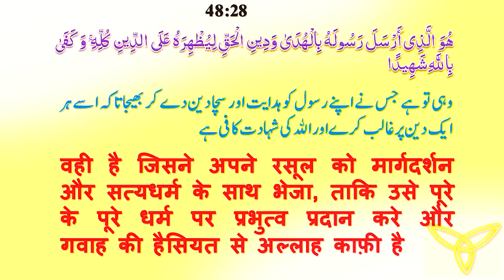12 Rabi ul Awwal ko Nabi ﷺ ke Ghar ka Manzar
Title: 12 Rabi ul Awwal ko Nabi  ﷺ ke Ghar ka Manzar
١٢ ربیع الاول کو نبی ﷺ کے گھر کا منظر